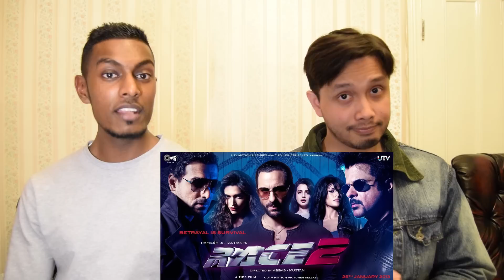Race 2 | Trailer Reaction and Review | Stageflix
Movie Directed By: Abbas-Mustan
Starcast: Saif Ali Khan, Deepika Padukone, John Abraham, Jacqueline Fernandez, Anil Kapoor & Ameesha Patel.